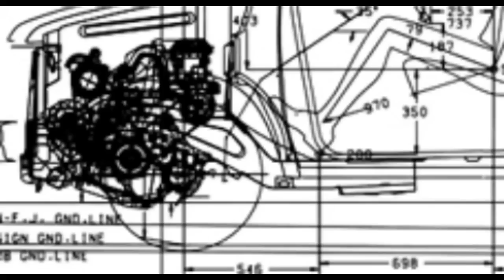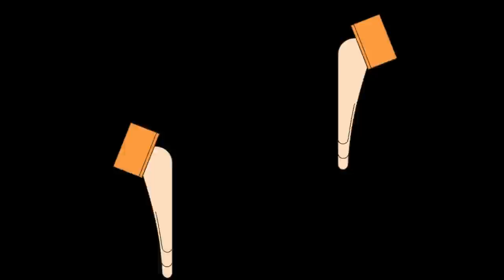So What Actually Happened to the Minivan?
Hey everyone!  In this video, we look at the Minivan.  It was first developed by Ford but Mr. Ford did not want to build it.  Years later Lee Iacocca moved to Chrysler and built it.  It was a hit but then quietly fizzled out.

Welcome to "Minivan Mania: Exploring the Versatility & Charm!" Get ready to embark upon a thrilling ride as we dive into the captivating world of mini vans. Whether you're a practical parent seeking a spacious family vehicle or an adventure enthusiast in search of a versatile road trip companion, this video is your guide to discovering the hidden gems within the mini van realm. In this exciting exploration, we showcase the remarkable features and functionalities that make mini vans an absolute game-changer. From innovative storage options and customizable seating arrangements to advanced safety technologies, these vehicles are designed to cater to your every need. Join us as we unveil the extraordinary versatility of mini vans, highlighting their ability to effortlessly transform from a people carrier to a cargo hauler with ease. With ample space for both passengers and belongings, these vehicles ensure comfort and convenience no matter the journey. We also delve into the charming aesthetics of mini vans, debunking the myth that functionality compromises style. Embrace the sleek and modern designs that gracefully blend aesthetics and practicality, elevating your driving experience to new heights. Furthermore, we provide you with valuable insights and expert recommendations to help you make an informed decision when choosing the perfect mini van for your lifestyle. Our comprehensive analysis covers fuel efficiency, safety ratings, performance, and more, enabling you to select a vehicle that aligns seamlessly with your requirements. Don't miss out on this captivating exploration of the mini van world. Hop aboard and join us on this thrilling journey of discovery.